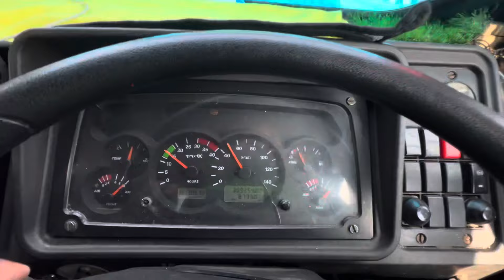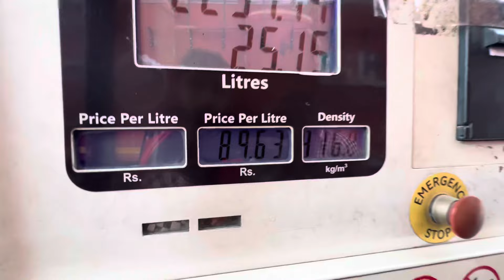Big loss Kamaani Tut Gaye. 😰💔 || Bahut Saree Problem’s Agye Truck Mai 😔